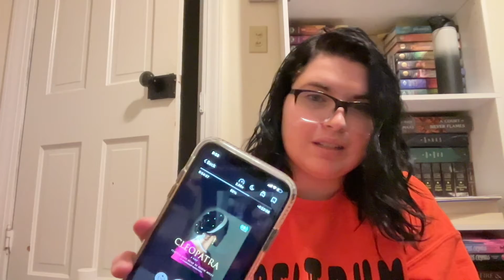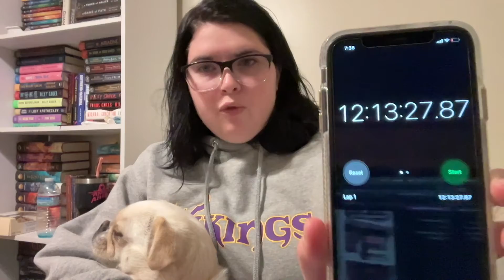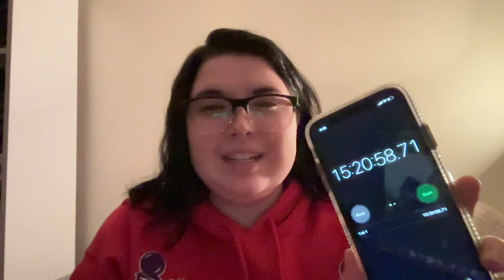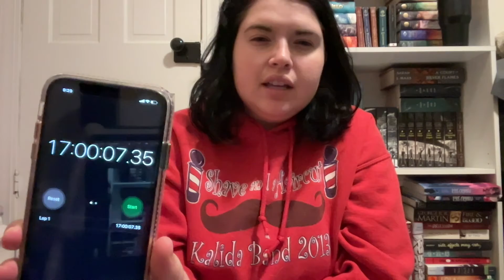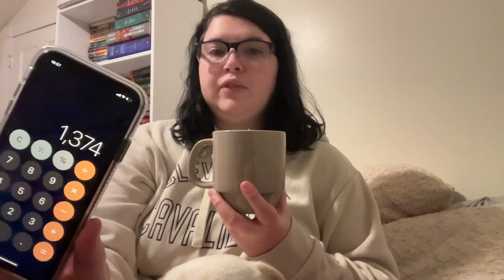24 Hour Challenge Part 1: Audiobooks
Hello! This is me being insane and deciding to do the 24 Hour timer challenge that's been going around 3 times: audiobooks, ebooks, and physical books. This is part 1 of me being insane.

Books Read:
1) Cleopatra by Stacy Schiff
2) The Cheat Sheet by Sarah Adams
3) Imposter by Bradeigh Godfrey
4) Secluded Cabin Sleeps Six by Lisa Unger